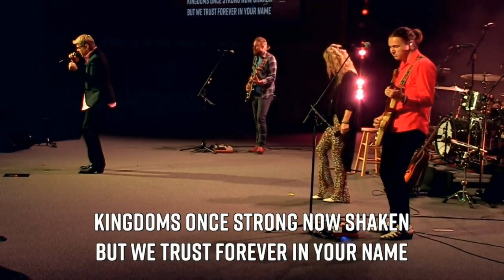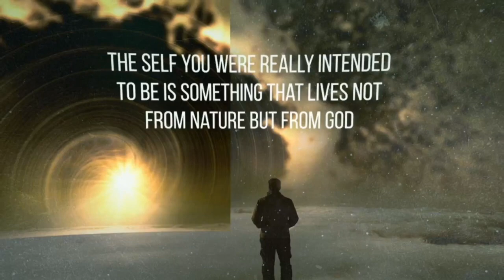Secure In The Storm | Paradox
This is part 5 in our series "Paradox" by Pastor Bill Ramsey at The Met Church.

Music Includes:
Only King Forever by Elevation
Freedom by Jesus Culture
Walls by Cody Carnes
Starlight by Bethel
Broken Halos by Chris Stapleton